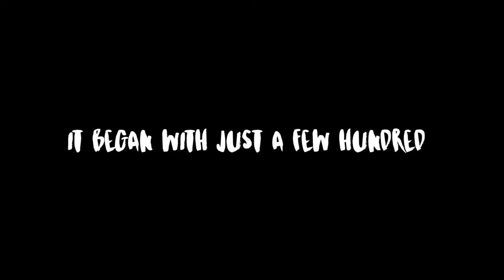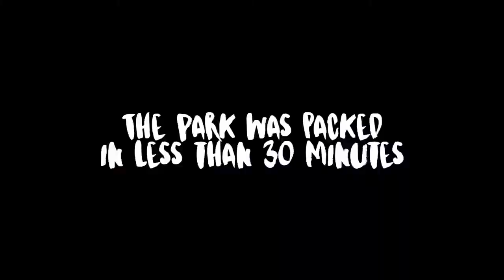the women's march of 2017 | downtown raleigh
On January 21st, 2017, millions of women marched for their rights and many others. Here's a glance of how the rally went down in downtown Raleigh.